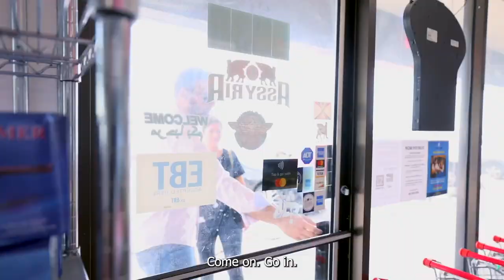Agaryate Season 3, Ep.9: "Ex Girlfriend" Starring Shameran Oshana ~ (with English Subtitles)